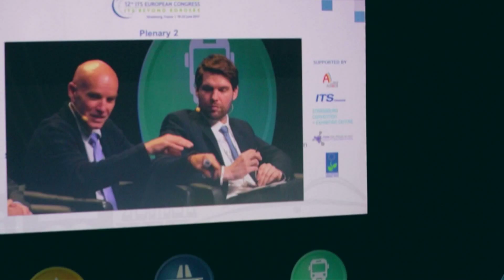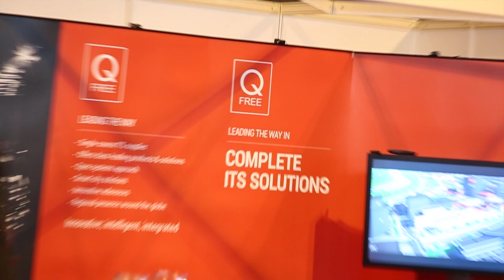ITS World Congress 2018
Come and meet all the smart mobility experts and decision makers at the world’s leading event focussed on the digitalisation of transport and smart mobility. The Intelligent Transport Systems World Congress offers you an unparalleled opportunity to learn about the latest innovative mobility technology and solutions – coming to Copenhagen this September!